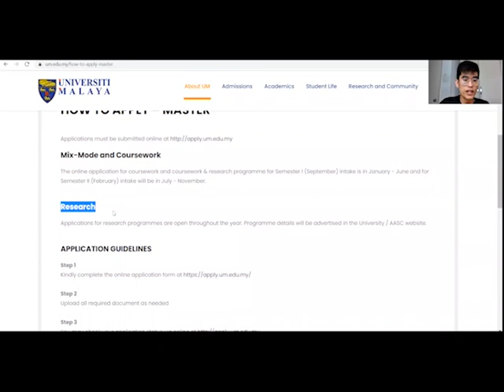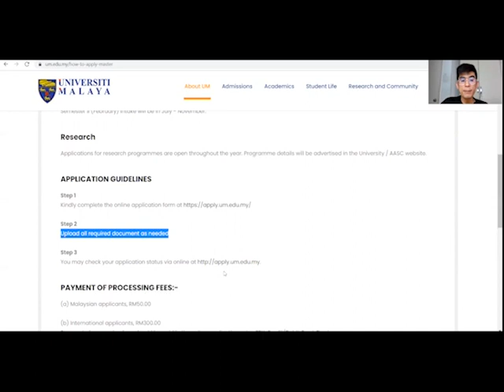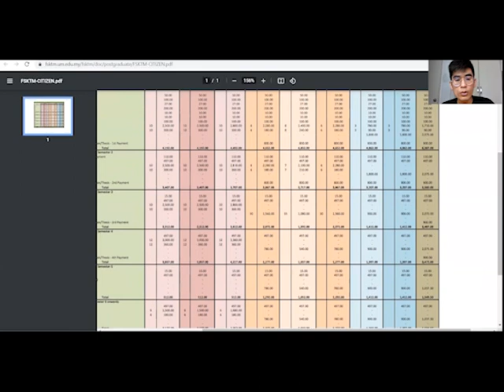How to apply for Master program in University of Malaya? Things you wish to know: costs, duration..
In this video, I am going to demonstrate on the few steps need to be taken in order to apply/register for a master program in UM.

Also, I will be giving some personal opinions on the queries you might have on the program (specifically Master of Data Science).

Feel free to drop me a comment or pm me at IG/FB for further details.